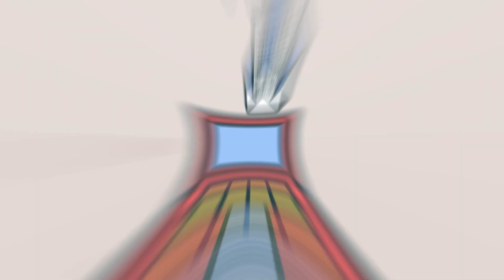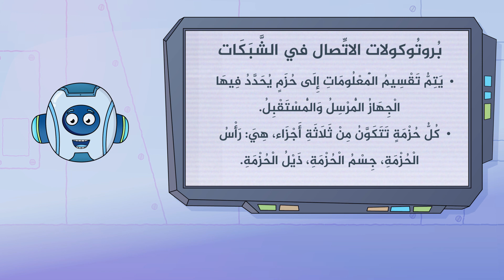بروتوكولات الاتِّصال في الشَّبَكَات | Network communication protocols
"يَتحدَّث هذا المحتوى المَرْئِيّ عن بروتوكول الاتِّصال في الشَّبَكَات وهو نظامٌ رقميّ يتضمَّن
قواعد لتبادُل الرَّسائل؛ لضمان وصولها بالشَّكل الصحيح؛ حيث يَتِمّ تقسيم المعلومات إلى حُزَم
يُحدّد فيها الجهاز المُرسِل والمُستقبِل؛ بحيث يَتِمّ إرسال تأكيد إلى المرسِل عند استلام الحُزْمة
مِن قِبَل المستقبِل. وعند فقدان الحزمة تتم إعادة الإرسال من جديد"
"This visual content deals with the communication protocol in networks, which is a digital
system that includes rules for exchanging messages. to ensure that it arrives properly;
Where the information is divided into packages in which the transmitter and receiver are
identified so that a confirmation is sent to the sender when the packet is received by the
receiver. When the packet is lost, it is retransmitted again."